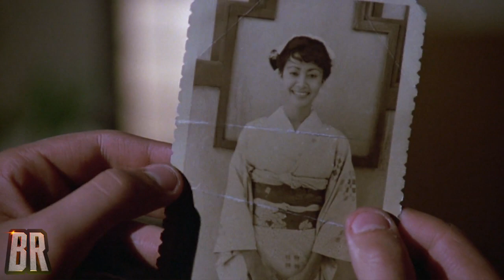Cobra Kai Season 3 SNEAK PEEK Breakdown! Chozen / Miyagi-Do THEORY! SPOILERS!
In this video we will be giving you our BINGE BREAKDOWN of the
BRAND NEW SNEAK PEEK for COBRA KAI SEASON 3!
We're also going to be giving you our CHOZEN / MIYAGI-DO THEORY
How does Kumiko fit in???

CHAPTER LIST:
0:00 INTRO
0:46 SEASON 3 SNEAK PEEK #1 BINGE BREAKDOWN
2:20 CHOZEN / MIYAGI-DO THEORY
5:34 OUTRO